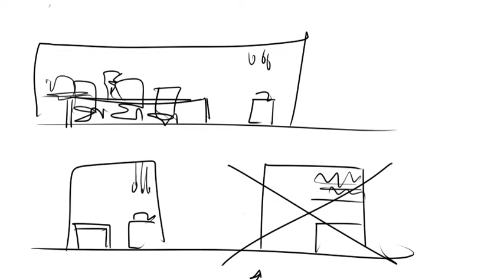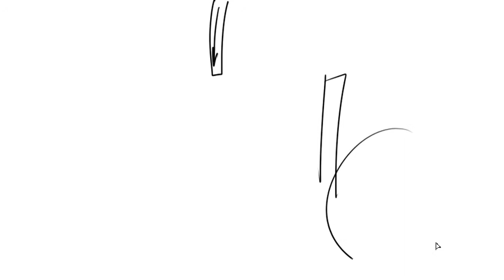Fez and Base Building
Dimensional physics is fun!